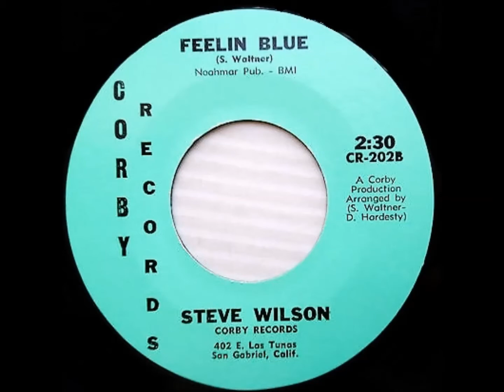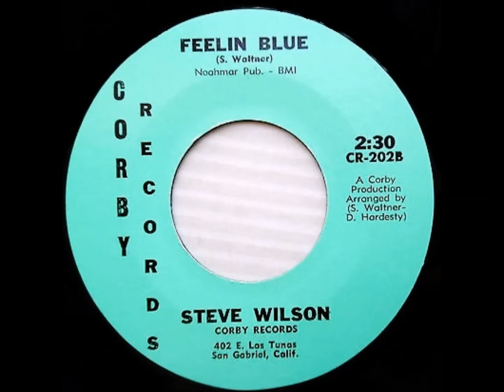Steve Wilson - Feelin' Blue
USA ~ 1965

Label: Corby Records (CR-202)
Out L.A. Way / Feelin' Blue